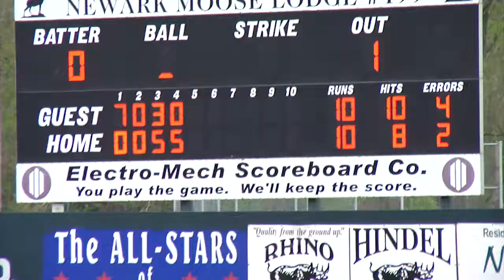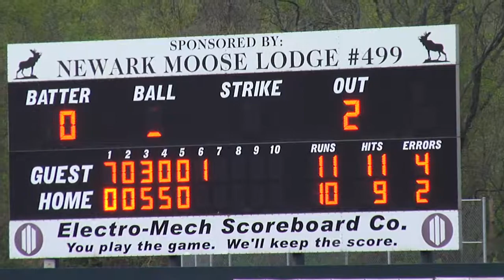HS Baseball: Lancaster at Newark [5/1/15]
Newark’s comeback fell just short as the Wildcats lost to Lancaster 11-10. The Gales jumped on the ‘Cats early, taking a 10-0 lead after 2 1/2 innings. Newark stormed back to tie it after scoring 5 runs in both the 3rd and 4th innings led by Zach Dickson and Nate Munyan. Lancaster snagged a 1-run lead in the top of the 6th, putting them up 11-10. With two outs in the bottom of the 7th and a runner on 3rd, Dickson ripped a ball to the outfield where the Gales’ center fielder made a diving catch to take away Newark’s chance at a comeback.